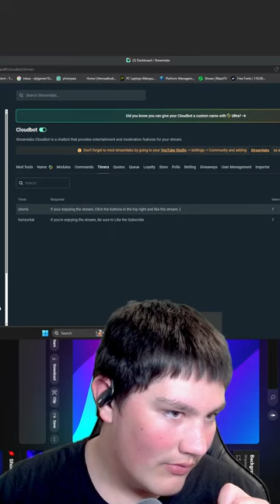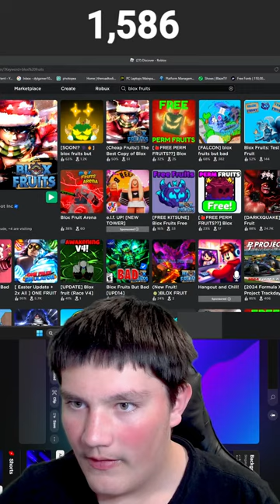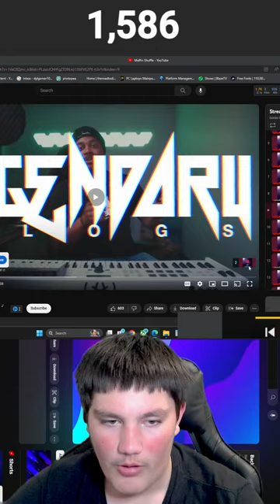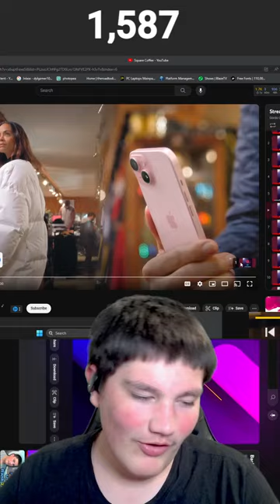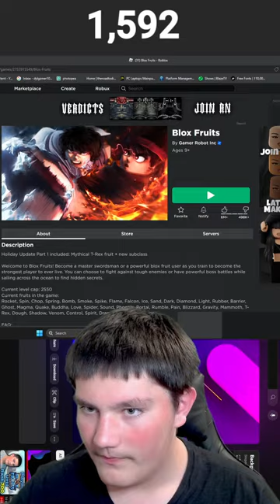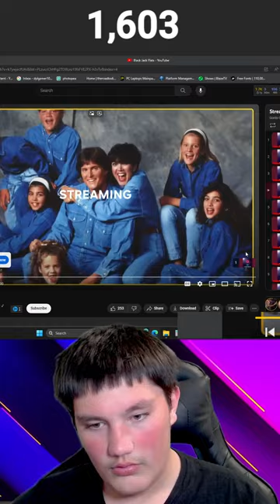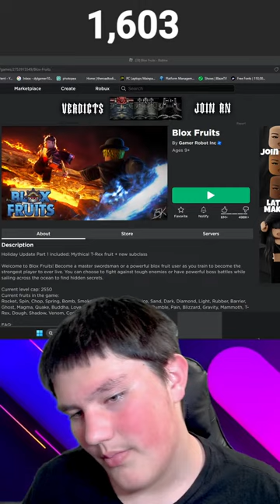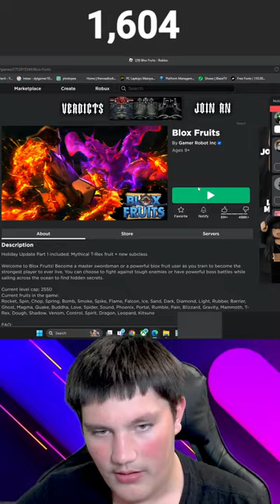Grinding Blox Fruits Until I Reach Level 700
🔥 Join me on an exhilarating adventure in the vast world of Blox Fruits as I embark on a relentless grind to reach the coveted Level 500! 🚀

🎮 In this live stream, we'll dive deep into the immersive universe of Blox Fruits, where pirates and warriors clash in epic battles. Together, we'll navigate through dangerous seas, face formidable foes, and conquer challenging quests, all in the pursuit of leveling up to the prestigious Level 500.

💪 Whether you're a seasoned Blox Fruits veteran or a newcomer curious about the action-packed gameplay, this stream is the perfect opportunity to witness the grind in real-time. Engage with the community, share your tips and strategies, and let's make this journey unforgettable!

🚨 Don't miss out on the chance to be part of this epic Blox Fruits grind session! ⚓️💯